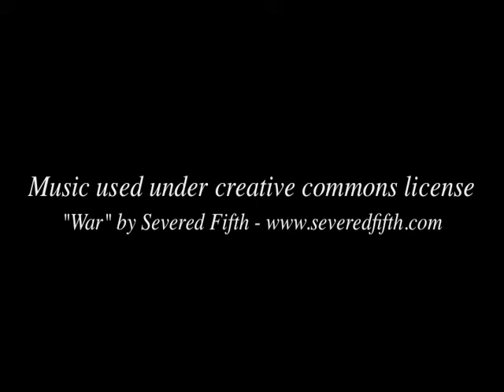Jujutsu in the Mountains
Camp Kodenkan North July 2012